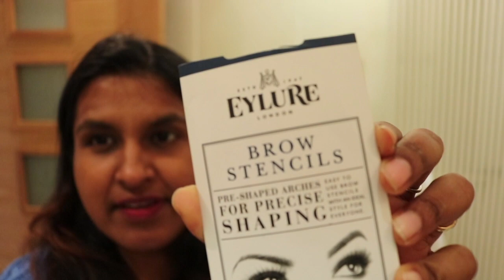I Tried DIFFERENT EYEBROW SHAPING at HOME !!! Try With Swathi Episode 3